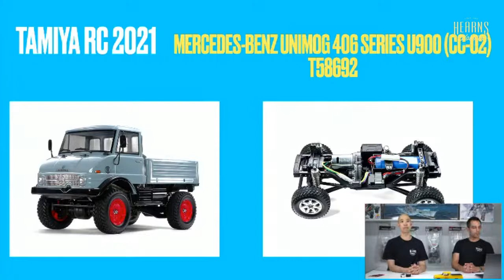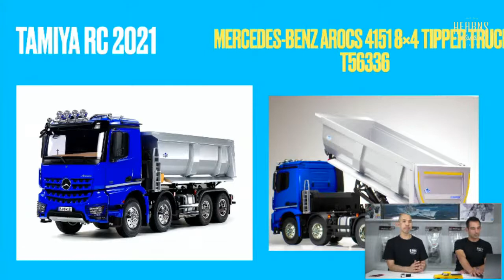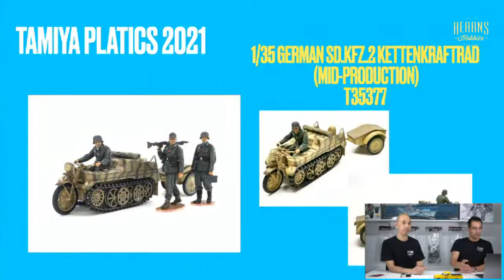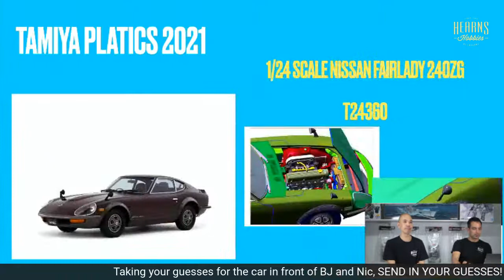NEW Hearns Workshop | NEW 2021 Tamiya - Presentation | VELODROME Recap | askHearns Live #33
Streamed 29 January 2021

Today we tried a new streaming platform to allow for more functions so we can highlight your comments, questions and more. Bj and Nic covered quite a bit in this weeks livestream, including the brand new Hearns Workshop - W Class Tram, Recap of the Velodrome Event, and comparing  the Futaba 7PXR to the Sanwa M17 (and loads more to talk about!).

-CAR OF THE DAY-
CLASSIC CARLECTABLES 1/18 Holden EH Utility Golden Fleece:

Remember to sign up to our newsletter for a more in-depth look, while also finding out what's new and upcoming at Hearns!